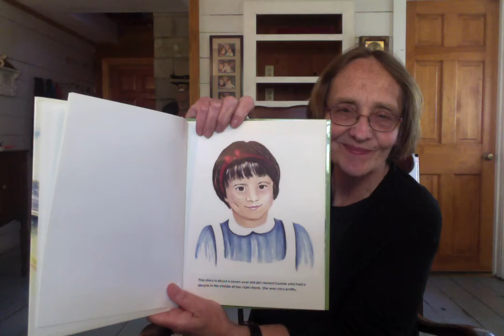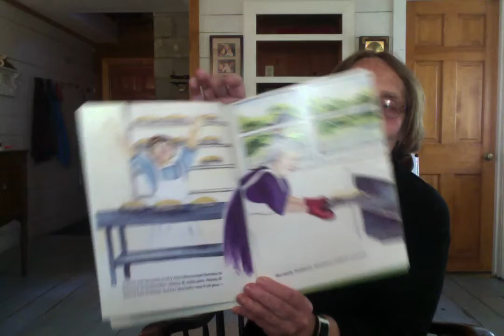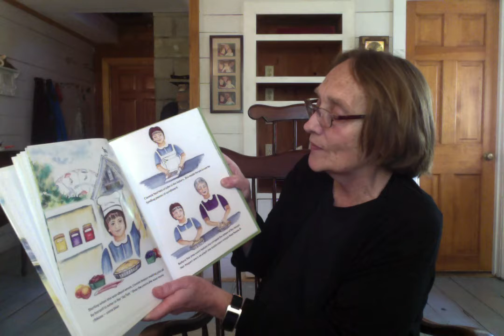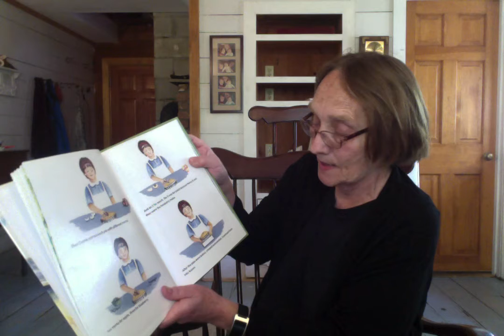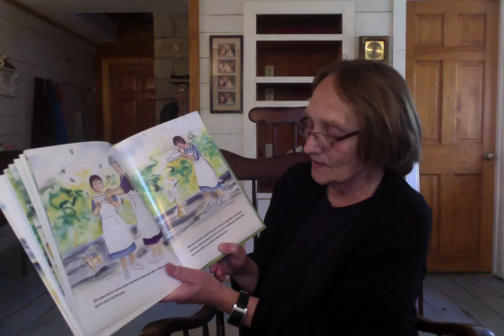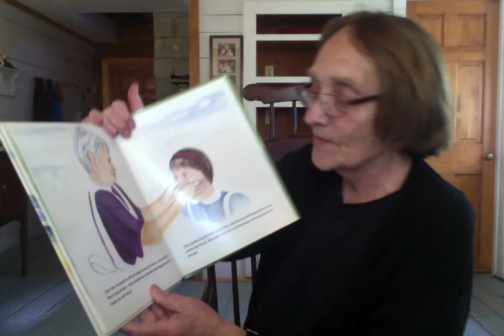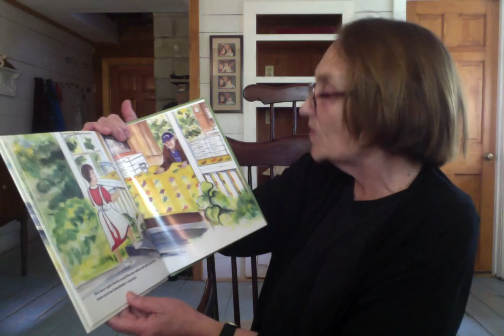Story Time with Ms. Nevin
Join us today for a new video with Ms. Nevin! Today she will be reading one of her favorite books to you. Let us know what you think of the book in the comments below!